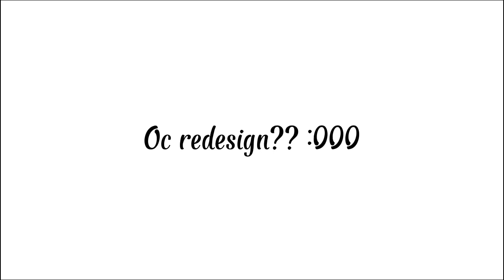Oc redesign! (I LOVE IT LMAO-)